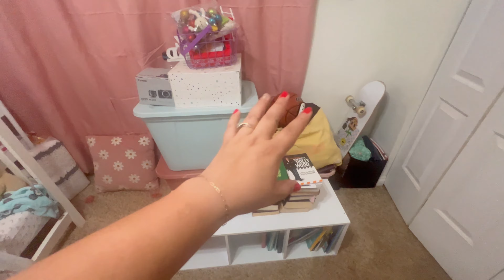Terminamos con los Cambios en la casa - Kiki ya duerme en su cuarto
Unete a Nuestra familia con esta suscripcion y obten Sticker y emojis especialmente creados para nuestros miembros:
TE AGRADESCO TU APOYO UNIENDOTE A NUESTRA COMUNIDAD PRIVADA!

😀 Hola les comparto este nuevo Video espero les guste!

***FOR COLABS OR BUSSINES:
***SI QUIERES CONTACTARME O HACER UNA COLAB:

🌺 VLOGS DE VIAJE Y DE MI VIDA DIARIA EN HAWAII
🌺 DEORACION
🌺UN POCO DE BELLEZA Y ESTILO DE VIDA Y MAS
🌺COMPRAS